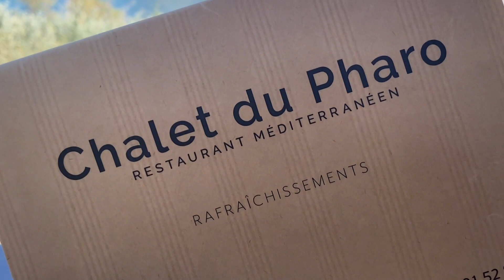VLOG🦋96🇫🇷L’OM🤍💙เปิดบ้านยิงกระจุย 2022⚽️มื้อเที่ยงวิวหลักล้านที่ Chalet du Pharo😋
VLOG🦋96🇫🇷L’OM🤍💙เปิดบ้านยิงกระจุย 2022⚽️มื้อเที่ยงวิวหลักล้านที่ Chalet du Pharo😋Marseille

🙏สวัสดีค่ะเพื่อนๆพี่ๆน้องๆที่น่ารักทุกคน
🦋Vlogนี้อยู่กับคริสที่ Marseille ชวนเพื่อนๆพี่ๆน้องๆ มาทานมื้อเที่ยงแบบวิวหลักล้านแต่ราคาจับต้องได้ที่ Chalet du Pharo
⚽️วันนี้เป็นวันแรกของฤดูกาล L’OM เปิดบ้านต้อนรับ REIME ยิงกระจุยมากไม่พูดเยอะ
🤍💙ตามมากินเที่ยวด้วยกันนะคะทุกคน

Papillon 🦋 World
🇫🇷Suivez 🦋 Nouveau Vlog chaque semaine
🇹🇭ติดตาม 🦋 Vlogใหม่ทุกอาทิตย์นะคะ
🦋Bienvenue à Papillon World
✈️J'aime voyager